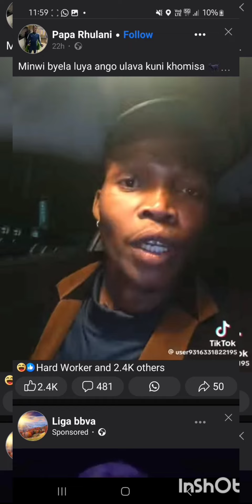Papa Rhulani's message to Philani & Gagash. ku nuha beef